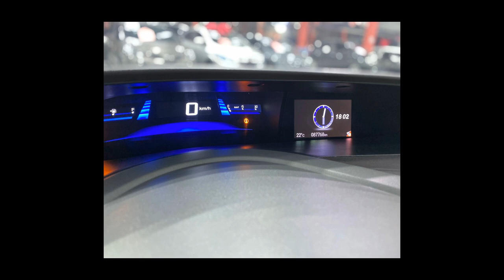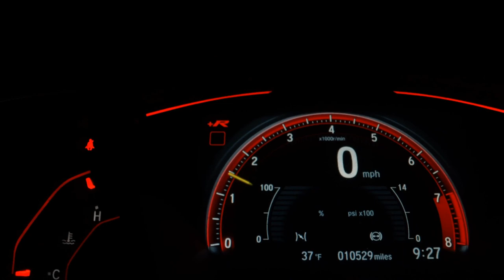HONDA CIVIC - 2014 - São Paulo/SP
Veículo: HONDA / CIVIC 2.0 LXR 16V
Ano: 2013/2014
Combustível: FLEX
Portas: 4 PORTAS
Câmbio: Automático
Cor: PRETA
KM: 87.000

✅ Air Bag
✅ Alarme
✅ Ar Condicionado
✅ Ar Quente
✅ CD Player
✅ Desembaçador Traseiro
✅ Direção Hidráulica
✅ Encosto de Cabeça Traseiro
✅ Freio ABS
✅ Rádio
✅ Rádio e MP3
✅ Retrovisores Elétricos
✅ Travas Elétricas
✅ Vidros Elétricos
✅ Volante com Regulagem de Altura
✅ Limpador Traseiro
✅ Piloto Automático
✅ Entrada USB
✅ Controle de Som no Volante
✅ Cartão SD
✅ Bluetooth
✅ Porta Copos
✅ Ar Digital
✅ Abertura Porta Malas por Controle Remoto
✅ Apple CarPlay
✅ Console Central
✅ Rádio USB
✅ Retrovisor Retrátil
✅ Som Original